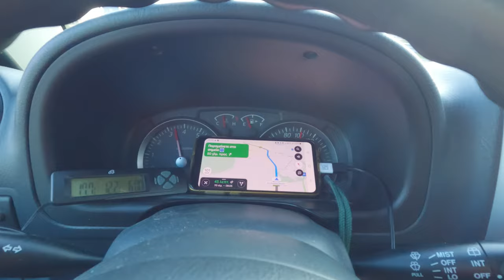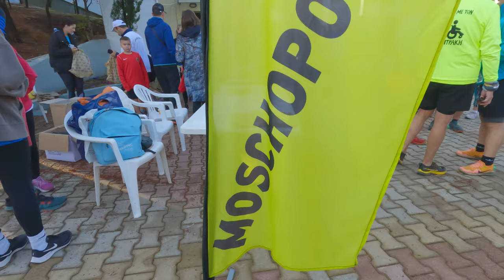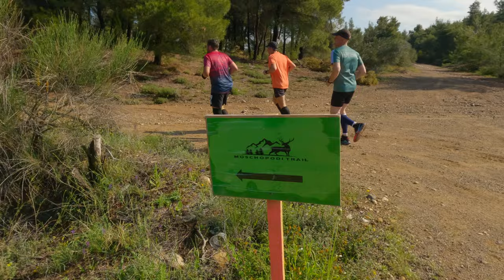Στο Μοσχοπόδι μας τσάκισαν οι ανηφόρες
Πρώτο Σαββατοκύριακο μετά το Πάσχα και μου είχαν λείψει οι ανηφόρες οπότε είπα, "δεν πάω στον ορεινό αγώνα στο Μοσχοπόδι"; Ξεκίνησα νωρίς από την Αθήνα κι έφτασα στο ανοιχτό θεατράκι της Θήβας λίγο μετά τις 8 το πρωί.

Δείτε στο επεισόδιο τον αγώνα των 21 χιλιομέτρων και τη διαδρομή του στο λόφο και το δάσος του Μοσχοποδίου.

Ενότητες:
00:00 Εισαγωγή
01:17 Άφιξη στο Μοσχοπόδι
03:00 Εκκίνηση του αγώνα
07:43 Στις λάσπες
12:26 Οι ατέλειωτες ανηφόρες
15:25 Τερματισμός